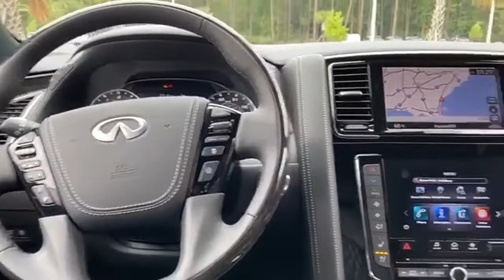2021 INFINITI QX80 Bluffton, SC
Year: 2021
Make: INFINITI
Model: QX80
Trim: SENSORY
Engine: 8 5.6 L
Transmission: Automatic
Color: Black Obsidian
Interior: Graphite
Stock #: M9715454
VIN: JN8AZ2BF0M9715454
Vaden is pleased to offer 2021 INFINITI QX80 Premium Select in Black Obsidian, Beautifully equipped with all the essentials and then some! RWD 7-Speed Automatic 5.6L V8Cargo Package (First-Aid Kit, High-Density Non-Slip Rear Cargo Carpet, and Nylon-Cord Cargo Net), 13 Speakers, 2.937 Axle Ratio, 3rd row seats: split-bench, 4-Wheel Disc Brakes, ABS brakes, Air Conditioning, AM/FM radio: SiriusXM, Anti-whiplash front head restraints, Apple CarPlay/Android Auto, Auto High-beam Headlights, Auto tilt-away steering wheel, Auto-dimming door mirrors, Auto-dimming Rear-View mirror, Auto-leveling suspension, Automatic temperature control, Brake assist, Bumpers: body-color, CD player, Compass, Delay-off headlights, Driver door bin, Driver vanity mirror, Dual front impact airbags, Dual front side impact airbags, DVD-Audio, Electronic Stability Control, Emergency communication system: INFINITI Connection, Four wheel independent suspension, Front anti-roll bar, Front Bucket Seats, Front Center Armrest, Front dual zone A/C, Front fog lights, Front reading lights, Fully automatic headlights, Garage door transmitter: HomeLink, Genuine wood console insert, Genuine wood dashboard insert, Genuine wood door panel insert, Heated door mirrors, Heated Front Bucket Seats, Heated front seats, Heated steering wheel, Illuminated entry, Leather Shift Knob, Leather steering wheel, Leather-Appointed Seats, Low tire pressure warning, Memory seat, Navigation system: INFINITI InTouch Navigation, Occupant sensing airbag, Outside temperature display, Overhead airbag, Overhead console, Panic alarm, Passenger door bin, Passenger vanity mirror, Power door mirrors, Power driver seat, Power Liftgate, Power moonroof, Power passenger seat, Power steering, Power windows, Radiant Illuminated Kick Plates, Radio data system, Radio: Bose Audio System w/13 Speakers, Rain sensing wipers, Rear air conditioning, Rear anti-roll bar, Rear audio controls, Rear reading lights, Rear seat center armrest, Rear window defroster, Rear window wiper, Reclining 3rd row seat, Remote keyless entry, Roof rack: rails only, Roof Rail Cross Bars, Security system, Speed control, Speed-sensing steering, Split folding rear seat, Spoiler, Steering wheel memory, Steering wheel mounted audio controls, Tachometer, Telescoping steering wheel, Tilt steering wheel, Traction control, Trip computer, Turn signal indicator mirrors, Variably intermittent wipers, Voltmeter, Welcome Lighting, and Wheels: 22 x 8.0 Dark Forged Aluminum-Alloy.

Buying a car is an investment, and no one takes that more seriously than we do. INFINITI of Hilton Head continues a time-honored tradition of excellent customer service and is dedicated to making the car-buying process clear and easy for you. We do this through an unwavering dedication to serving our customers from start to finish with their car-buying experience. Why should you expect the best? It’s the Vaden Way.

Our History
When he opened his first dealership in 1968, Dan Vaden had one thing on his mind – serving his customers through unbeatable service and support. He used to tell his employees, “Our business is a people business. We treat our employees and customers as partners because ultimately they are responsible for our success.” Mr. Vaden understood that serving people in an authentic and clear way was the best way to give them an exceptional experience. That was what became known as the Vaden Way.

Since then, Vaden Automotive has grown to serve thousands of customers in our area. This resolute devotion to the customer experience helped make Vaden Automotive the success it is today. It is that devotion to the customer experience that leads INFINITI of Hilton Head.

Our Commitment
For over 50 years, the dealerships of Vaden Automotive have been driven by the principle of delivering an outstanding car buying experience to its customers throughout the purchasing process. That principle continues at INFINITI of Hilton Head, whose sales and finance teams deliver an easy and transparent experience every time.

This commitment to the customer experience is achieved through expert training of its sales teams and finance managers, as well as a dedication to making the sales process clear and easy. This approach ensures the sales team at INFINITI of Hilton Head is ready to make the car buying experience as straightforward and easy for you as possible.

The team is not only trained for excellence in customer service, but have also attended Manufacturer’s Certification Testing. This rigorous training ensures that the sales team at INFINITI of Hilton Head can expertly answer all questions about the vehicles in a clear and concise way. Through their extensive product knowledge,